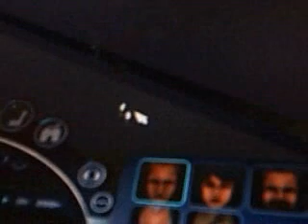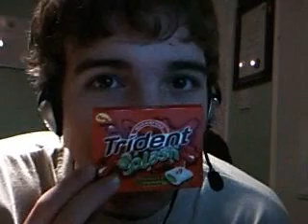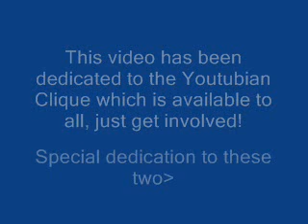house of the youtubian clique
.read the name.